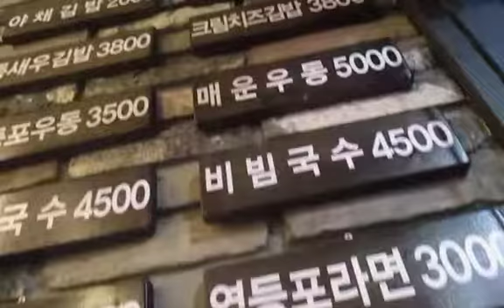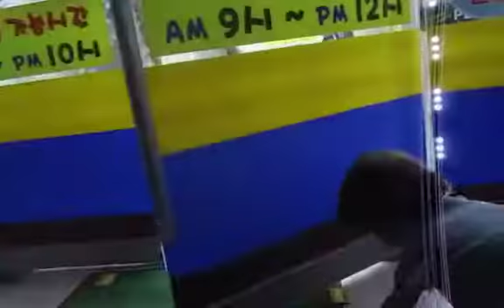하얀바지 하브이랑 동네나들이